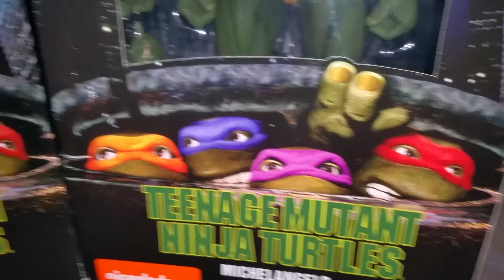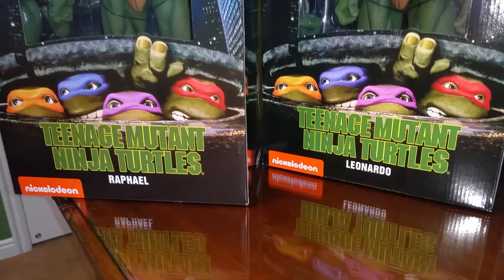San Diego Comic Con NECA TMNT Exclusive Box Set, 4th Plea to Mr. Randy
San Diego Comic Con NECA TMNT Exclusive Box Set, 4th Plea to Mr. Randy featuring 1/4 scale Teenage Mutant Ninja Turtles by NECA.
Specifically created for an opportunity to purchase one of the remaining SDCC NECA TMNT Exclusive Box Sets.